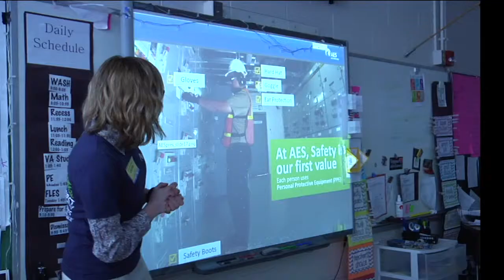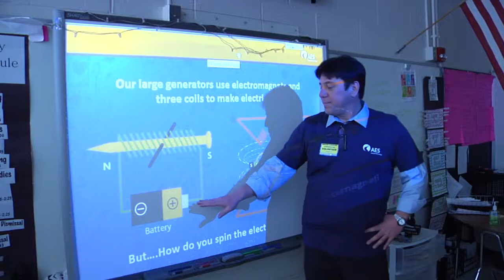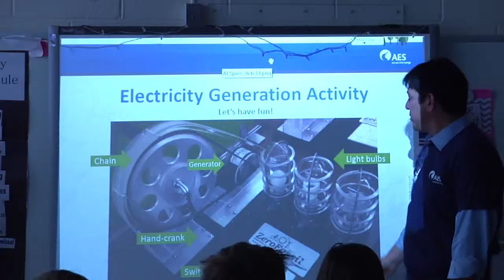Green Scene: APS Partnership with AES Corporation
This week’s episode of Green Scene features Arlington Public Schools partnership with Arlington-based AES Corporation. AES, a global power company, reached out to APS to teach students about power generation, the importance of electricity and how to conserve electricity to preserve our resources.